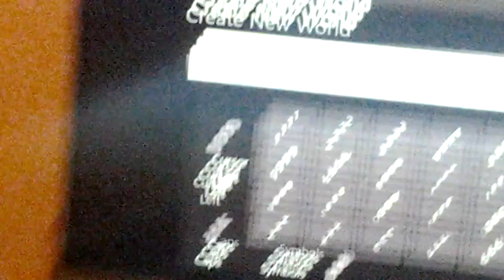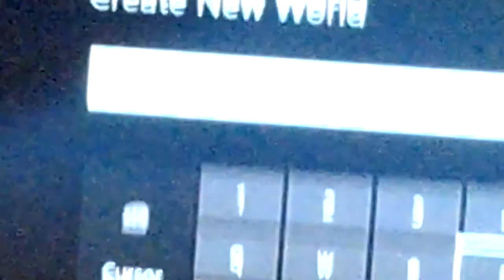Minecraft with saffron yey